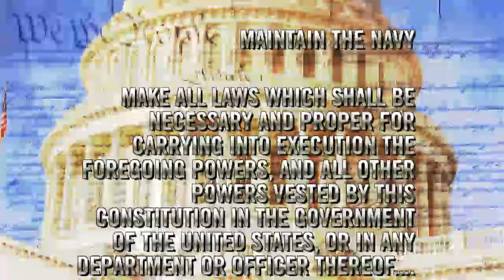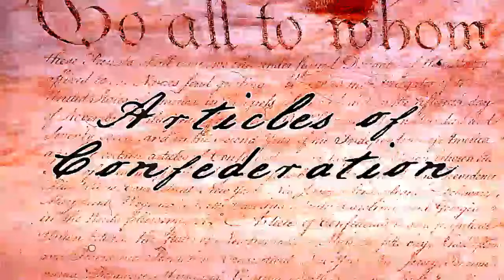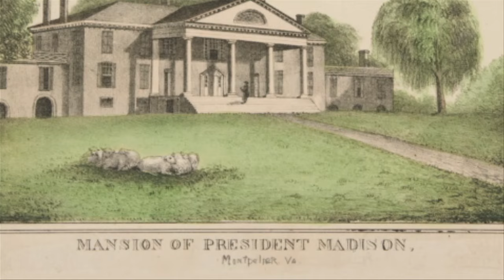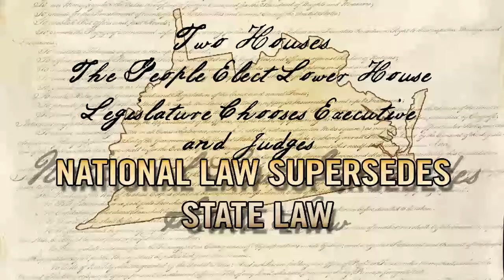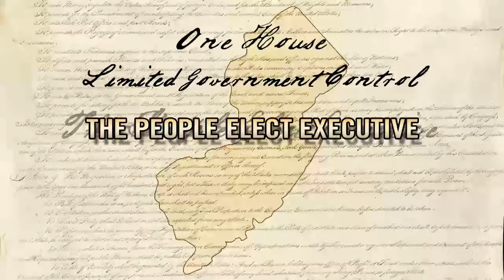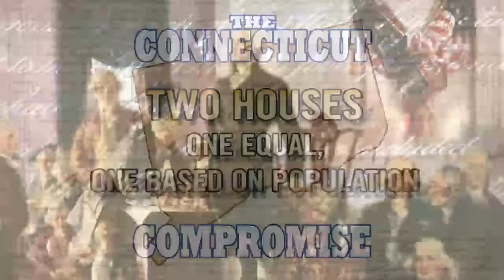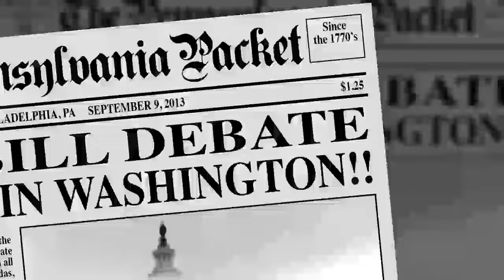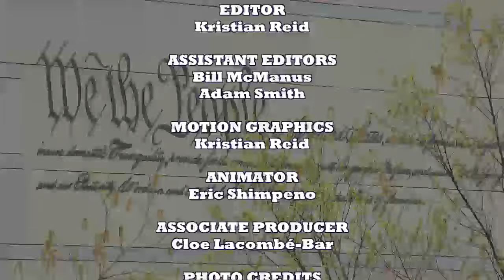Constitution Hall Pass: The Legislative Branch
Give your students a "hall pass" to travel through American history—without leaving the classroom! Constitution Hall Pass video lessons and live chats are a hit with millions of students and teachers nationwide. Our brand-new episode, "Constitution Day 2013: The Legislative Branch," provides a behind-the-scenes look at how laws are made in the United States. Plus, we'll explore some famous historic sites which bring the story of the legislative branch to life!

This program has been supported by The Hearst Foundation, Inc.